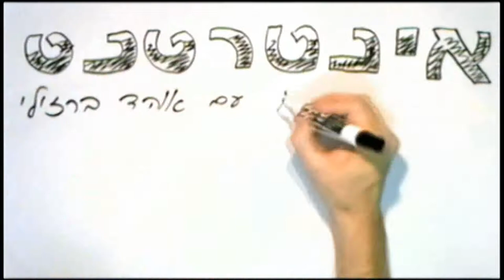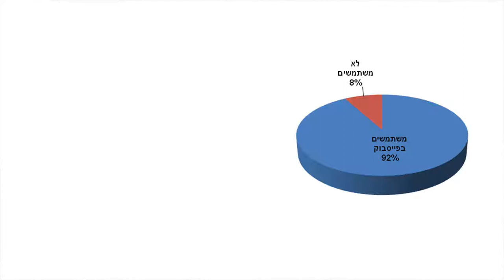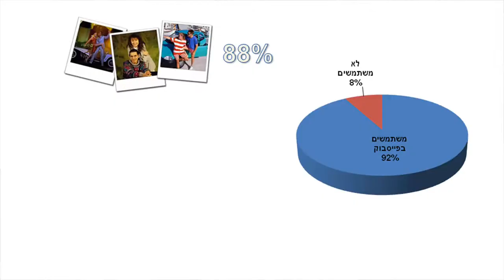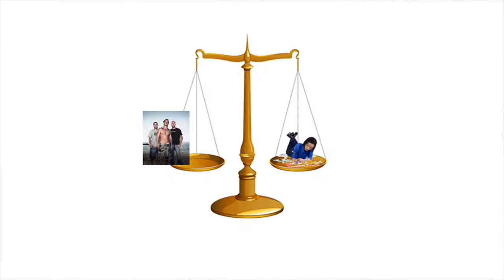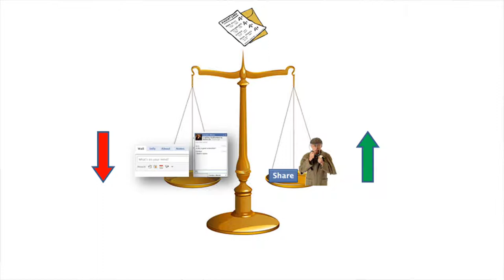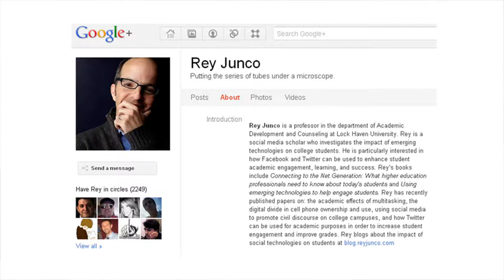האם פייסבוק מוריד לכם את הממוצע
והיום באינטרטנט האם פייסבוק מוריד לכם את הממוצע? מה עושים סטודנטים 6 פעמים ביום? ומה עדיף - לעקוב אחרי האקסית שלכם או ללמוד למבחן באינפי?

סרטונים נוספים אפשר למצוא באתר אינטרטנט - וידאו בלוג עברי על טכנולוגיה, מחשבים, רעיונות ואנשים.